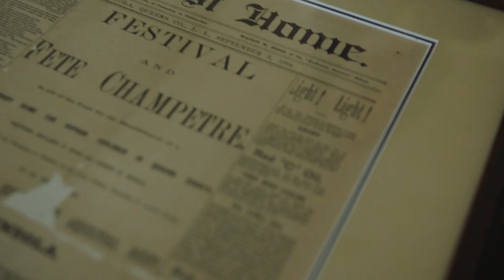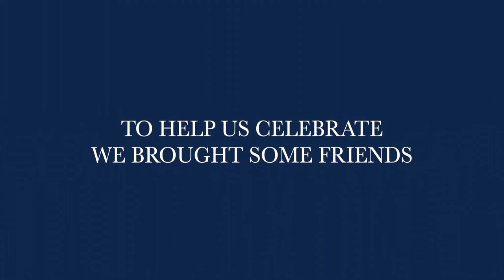Rise Up! FCA Launches New Campaign in Collaboration with Broadway's Most Popular Cast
FCA is excited to launch the Rise Up campaign, tying our organization's century-old roots with one of America's Founding Fathers! Did you know that FCA’s original orphanage, founded in 1884, was spearheaded by Louisa Lee Schuyler, great-granddaughter of Alexander Hamilton? Our Rise Up campaign chronicles FCA's journey through time since our inception as the "Temporary Home for Children" and focuses on the services provided by FCA for over 137 years. The campaign culminates with a plaque dedication ceremony and documentary, featuring cast members from Hamilton on Broadway, to raise awareness and education around our Runaway & Homeless Youth programs. Support this campaign today by clicking the link below and don't miss your shot to see Hamilton on Broadway!